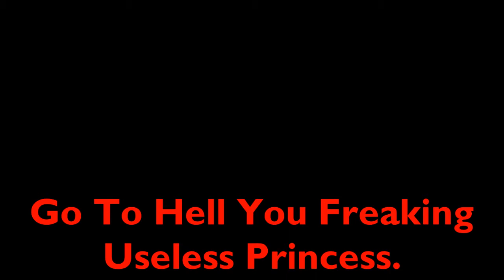Message To Emma Roblox Gaming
That's what you get for deleting houses from Bloxburg you fuckass. But thank god it got banned from Bloxburg for breaking Bloxburg rules.